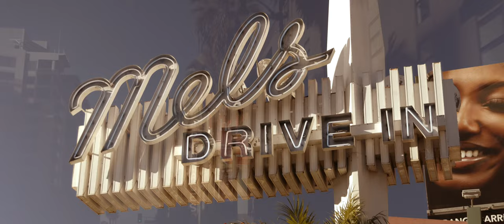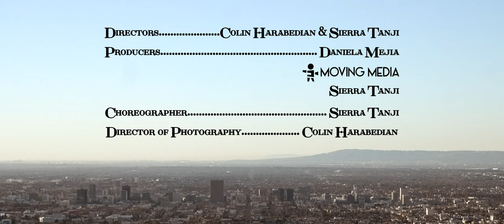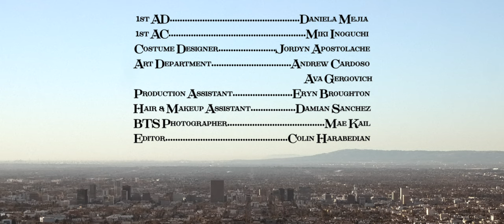C'est LA Vie - dance short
Director: Colin Harabedian & Sierra Tanji @colinharabdn & @sierra.tanji
Choreographer: Sierra Tanji @sierra.tanji
Producer: Daniela Mejia @daanielaamejia & Moving Media LLC @_movingmedia
Cinematographer: Colin Harabedian @colinharabdn
1st AD: Daniela Mejia @daanielaamejia
1st AC: Miki Inoguchi @mickman_films

Dancers:
Isabella Mendoza @isabellamendoza_
Samuel Macias @sammyangel.m
Jeffrey Bull @jeffreyjbull
Eliza Loran @elizaloran
Baylee Ferrerra @hey.bayls
Sydney Tanji @sydney_tanji
Jordyn Apostaloache @__jbeezy_
Evie Barakat @evie.barakat
Anessa Davies @anessa.davies.pier
Shanti Topzand @shanti.topzand
Melissa Valenzuela @melissavalenzuelaa
Isabella Farris @isabellafarris
Reagan Murray @reaganmurray__

Costume Designer: Jordyn Apostaloache @__jbeezy_
Art Dept: Andrew Cardoso @andrew_cardoso_  & Ava Gergovich @avajfry
PA: Eryn Broughton @eryn.bro
HMU Assistant: Damian Sanchez  @dmn.snchz
BTS Photo: Mae Kail @cowboymae
Partially funded by the Arts Council of Long Beach @artslb